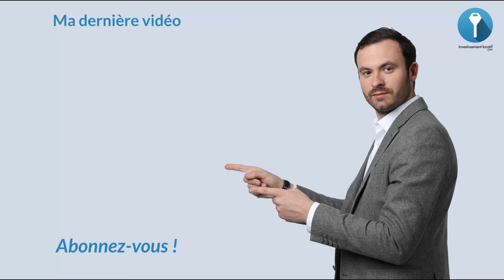Immobilier RENTABLE : comment enchaîner les projets ?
Dans cette vidéo je vous explique la méthode que j'utilise pour enchaîner les projets immobilier rentable.

A bientôt.

Bon visionnage.

Cette vidéo traite des sujets suivants :

rentabilité
cash flow
revenus passifs
rentier
millionnaire immobilier
scale immobilier
investir en immobilier locatif

★ MES PAGES FACEBOOK :
Suivez toute mon actualité sur la page facebook :